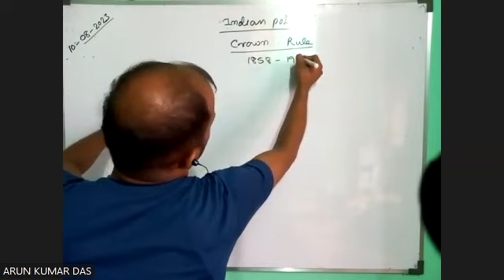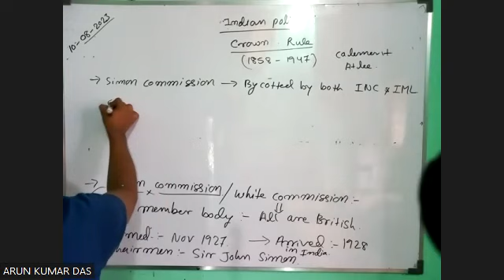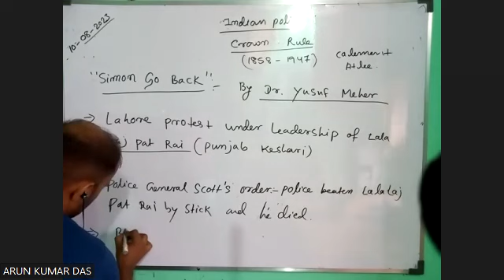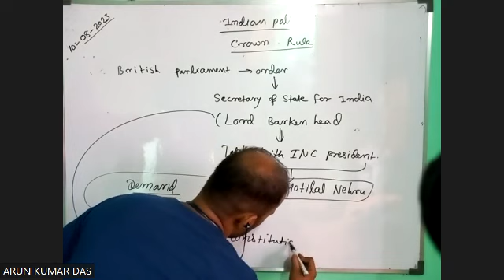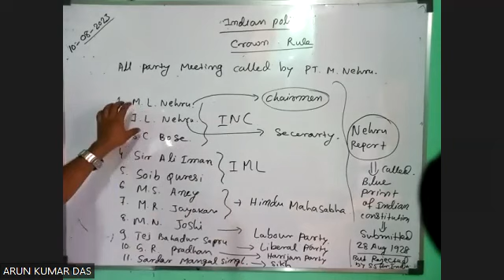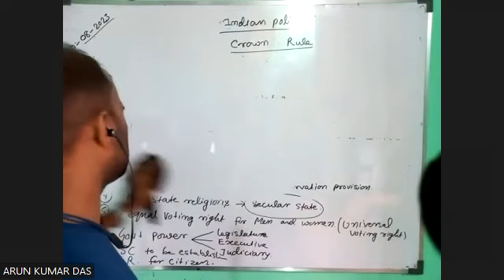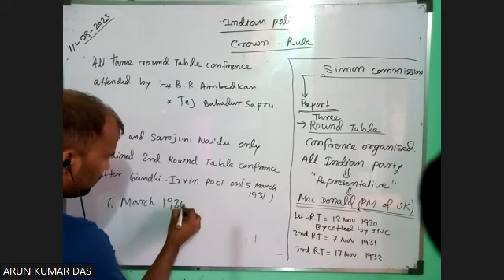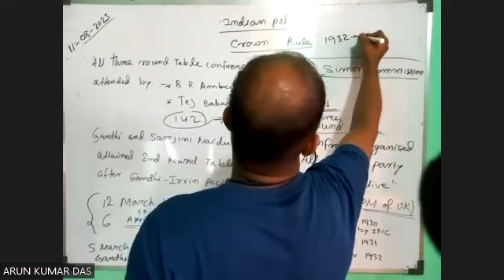POLITY CGL-11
SIMON COMMISSION-1928
NEHRU REPORT-1928
THREE ROUND TABLE CONFRENCE